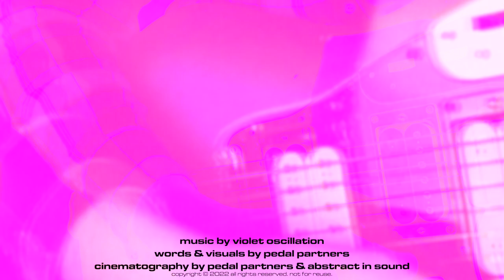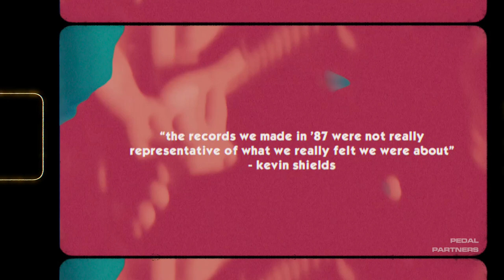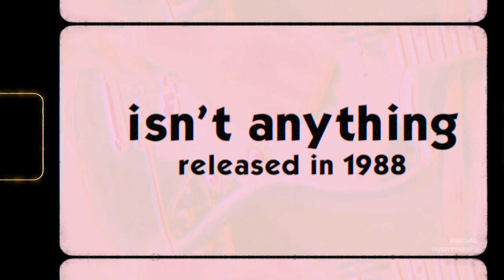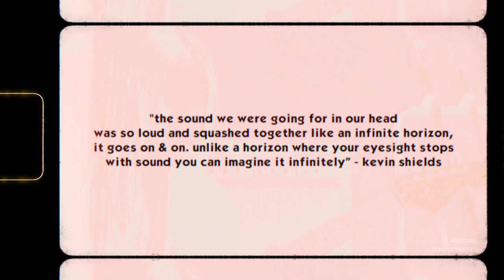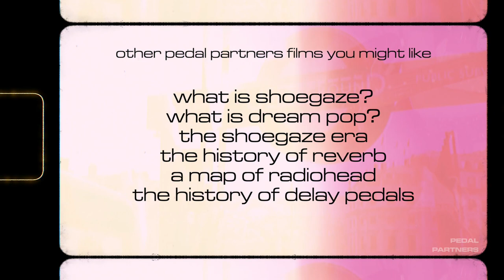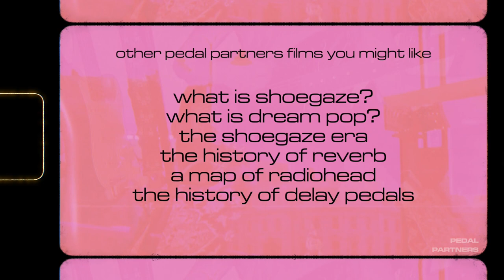Who is My Bloody Valentine? | Inventing Shoegaze, Loveless & Beyond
this is our my bloody valentine documentary, discover the mbv story, bankrupting a label? setting tents up in the studio? find out how shoegaze was created in this original pedal partners film

support future films, find our shoegaze discord, secret pedal settings, tunings & more!

our shoegaze merch! shoegaze clothing line & visual prints, shoegaze blog & more!

violet oscillation
follow for songs & albums coming soon :)

FILMS YOU MIGHT LIKE / see pinned comment for more vids :)

mbv eps
isn’t anything

0:00 who are mbv?
0:30 new shoegaze music 2022
0:35 female shoegaze band
0:48 shoegaze clothing
1:11 the early years
1:37 punk influences
1:56 when did my bloody valentine form?
2:01 garage rock influences
2:09 this is your my bloody valentine
2:29 is my bloody valentine goth?
2:54 mbv geek! ep
3:12 mbv ecstasy ep

(II) INVENTING SHOEGAZE
3:36 mbv you made me realise
3:48 glide guitar technique
4:16 mbv isn’t anything
4:36 shoegaze vocals
4:58 my favourite mbv song
5:15 shoegaze guitar

(III) LOVELESS
5:50 mbv loveless
6:07 kevin shields camping experience
6:16 reverse reverb & fuzz
6:34 slowdive
6:43 tame impala
7:10 loomer
7:30 the timelessness of loveless
7:34 chorus & flanger
7:50 my bloody valentine lyrics

(IV) & BEYOND
8:05 mbv 2013 album & are my bloody valentine still together?
8:23 mbv distortion pedals
8:40 support shoegaze & more documentaries like this
8:54 pedal partners films & documentaries

all visuals, words & music original, not for reuse.